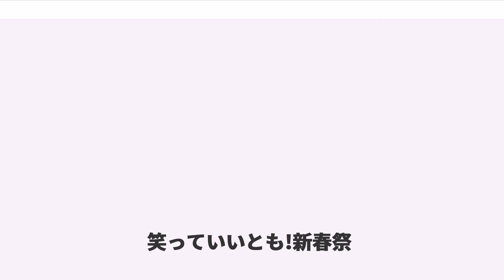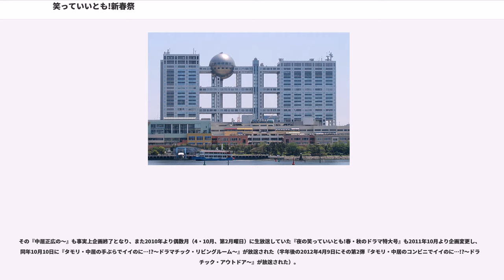笑っていいとも!新春祭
広報・番組宣伝番組

『笑っていいとも!新春祭』（わらっていいとも しんしゅんさい）とは、フジテレビ系列で、2004年1月5日・2005年1月10日の年末年始である月曜日 21:00 - 23:24（JST）に生放送されていた『森田一義アワー 笑っていいとも!』の特番である。正式な番組タイトル名は『笑っていいとも!新春祭 頭と体を使って選手権SP』である。モノラル放送を実施していた。

総合司会は森田一義と火曜日レギュラーの中居正広（SMAP）。進行役は西山喜久恵（フジテレビアナウンサー）。総合司会者であるタモリ（この番組では本名の森田一義名義で出演している）。名称は「新春祭」。

番組対抗戦形式で『笑っていいとも!』のオリジナルコーナー・ゲームで優勝チーム競う。出場番組は番組毎にチームを組み、出場番組は1月スタートの新ドラマ・新番組チームと『笑っていいとも!』チームなどである。

毎年、4月（春）と10月（秋）の改編時期に年間2回生放送されている『笑っていいとも!春・秋の祭典スペシャル』とは異なり、「曜日対抗 いいとも!選手権」をベースとしたスペシャル版という趣旨であり、「スリッパ卓球」「ニャニャニャミュージック」「ボウリング」などを主に頭と体を使ったコーナー・ゲームで勝敗を競う。

また、「笑っていいとも!春・秋の祭典スペシャル」と得点システムは異なり、各チーム所持している得点を賭けてゲームに挑戦。ゲームの勝利チームのみ、設定された倍率だけ得点が倍増して返ってくるが、残りのチームは賭け点が没収される（途中、クイズ等で得点が増える救済措置的コーナーも用意されている）。

また、「笑っていいとも!」名義ではあるがはスタジオが新宿アルタではなく、港区台場フジテレビのV4スタジオから生放送されていた。

新宿アルタからセットをまるごと持ってきて組み立てているため、ドラマ出演者がほとんどであることから、ドラマ収録のスタジオとの行き来だけで済むという利便性がある事でフジテレビからの生放送になったという事情がある。ドラマ収録の合間にそのまま出演者は出演することになるので、普段バラエティ番組に出演しない俳優・女優を出演させることが出来るという利点もあった。

太字が優勝チームを示す
放送日：2004年1月5日（月曜日）

視聴率：20.7% （関東地区、ビデオリサーチ調べ）

総合司会：森田一義、中居正広（SMAP）

進行：西山喜久恵（フジテレビアナウンサー）

アシスタント：イワン、ジョン

放送日：2005年1月10日（月曜日）

視聴率：20.4% （関東地区。前年比 - 0.3%）

スリッパで卓球を行い、トーナメント戦で各チーム2組ずつ対戦し、ダブルス戦で戦うが、打順は関係なくどちらが打っても良い。サーブ権は交互で各試合の勝利チームに得点が入る。優勝したチームには100万円が贈呈される。スリッパ卓球の審判は青木史義が担当。

マルチ画面に出題された「ある」or「なし」の単語から「ある」に共通するものを当てる。また、総合司会の中居正広（SMAP）より先に答えたら得点が貰え、遅ければ得点はなし。オッズは3倍。

チームの1名が丸台に立ち出題された楽曲を90秒間で「ニャニャニャ」のリズムで歌い、他のメンバーが楽曲のタイトルを当てる。当てたら他のメンバーと入れ替わり、パス有で最高曲数の1チームのみ得点が入る。オッズは2倍。

なぞなぞクイズが出題されるので各チームが答えるゲームコーナー。オッズは2倍。

出題者にまつわる3つのエピソードをA〜Cに分けて紹介されるが1つだけが真実であり、後の2つはウソ。各チームはウソを見抜いて真実を当てる。

1人目は総合司会である中居正広（SMAP）
正解はC。タモリが司会を務める音楽番組『ミュージックステーション』（テレビ朝日系列）での出来事。

2人目は総合司会である森田一義
正解はB。1996年9月13日『笑っていいとも!』生放送分の観客はおじいさん、おばあさんだけだった。

3文字限定のしりとりゲームであり、指名されたチームは5カウント内で解答し、次のチームを指名し...